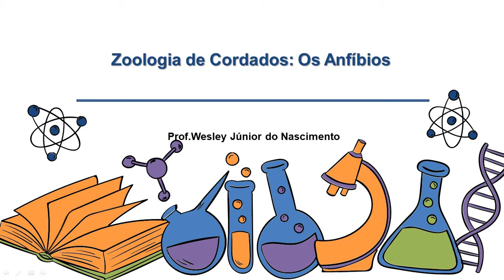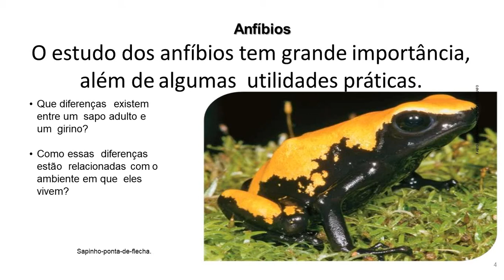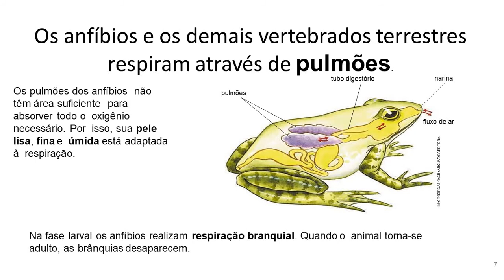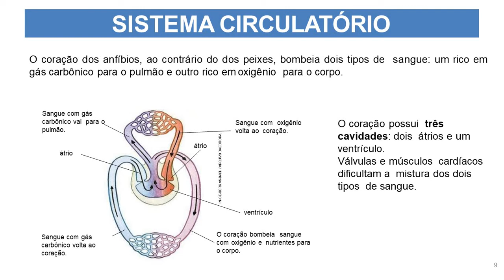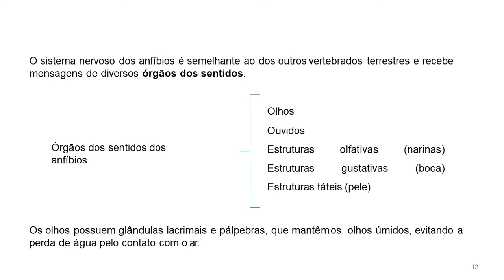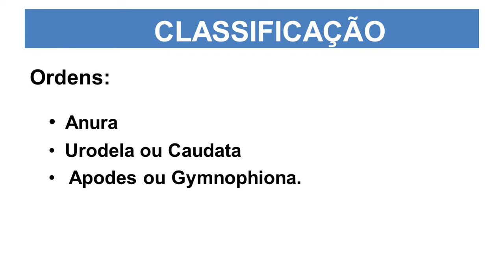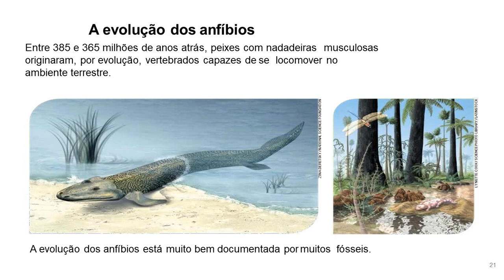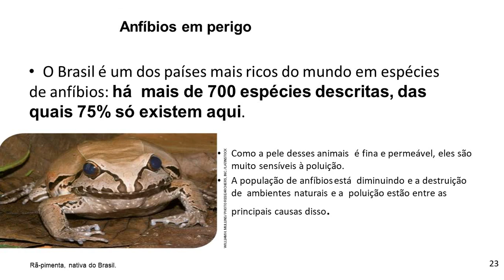Zoologia de Cordados- Aula 03- Anfíbios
Prezados,

Em nossa terceira aula de cordados comentaremos sobre os anfíbios e as suas características fisiológicas, evolutivas e grupos.

Bom estudo!
Com carinho,
Prof. Wesley